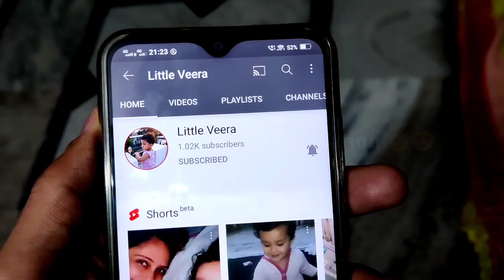1k Youtube Family Celebration ❤️🤩 // Road To 2K // Little Veera